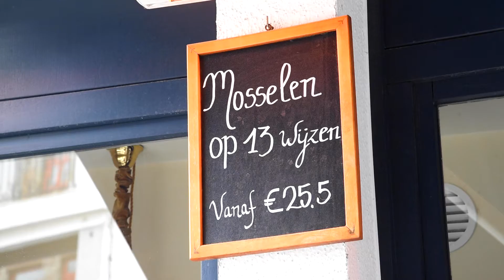'Er gaat niks boven een Antwerpse mossel'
Het mosselseizoen is weer van start. De vishandels en restaurants zijn lovend over de kwaliteit van dit seizoen. En ze worden nog beter. Mosselleveranciers willen jongeren warm maken om mosselen te eten, want die kiezen nu vaak voor sushi of Pizza. En mossels zijn net gezond, duurzaam, lekker en ook best wel 'fast' want het duurt niet lang om ze klaar te maken.